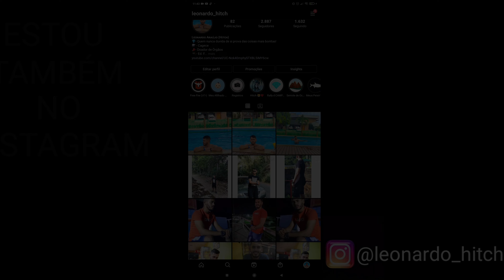Açude da Vazantes em Araçoiaba sangra 13 anos depois, e Eu fui admirar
Instagram júnior: juniorcastro_fotografias

Descrição sobre o meu carro: Coisas da minha vida que resolvi passar para todos ver, lugares que conheci, carro vlog, moto vlog... estilo de vida de uma forma geral.